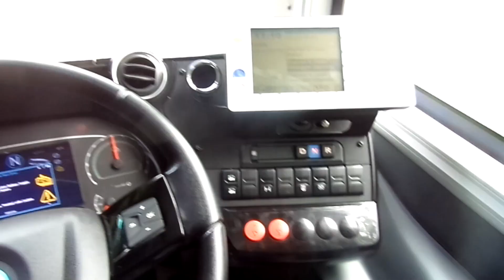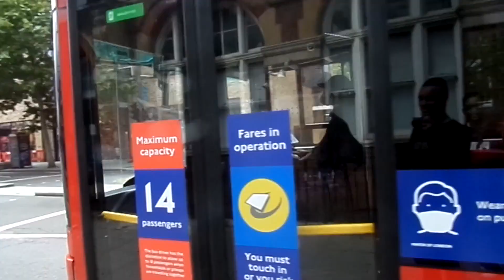Brand NEW Caetano e City Gold Ecc100 Abellio London 1503e BV69KTX Short Journey on a Route P5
Route P5 from Elephant & Castle to Larcom Street. *Social Distancing Rules were observed through out of this Trip*. This was Taken on Sunday 19th July 2020.